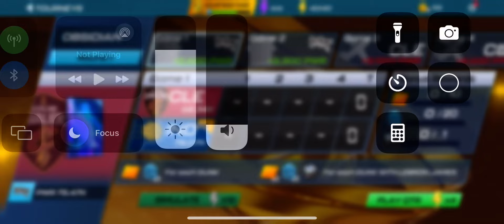CLE VS IND GAME 1 (20-12) (승)